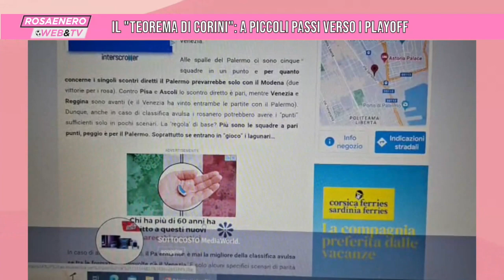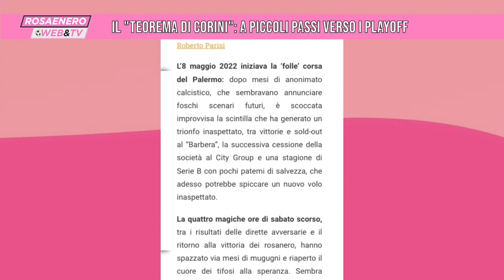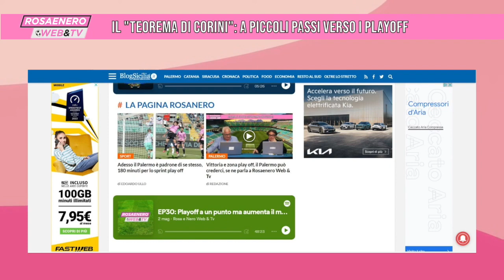Rosaenero web&tv 31° puntata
Il "Teorema di Corini": a piccoli passi verso i playoff

I tifosi da stadio battono i "tifosi" da tastiera

Il ritorno di Brunori: ora si cerca la "spalla" adatta